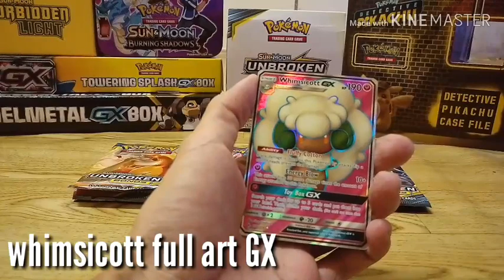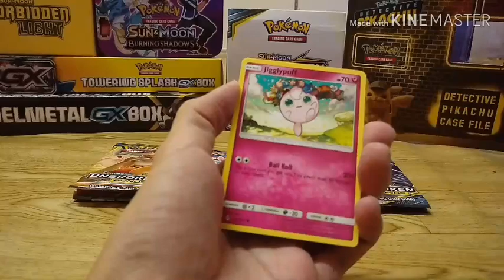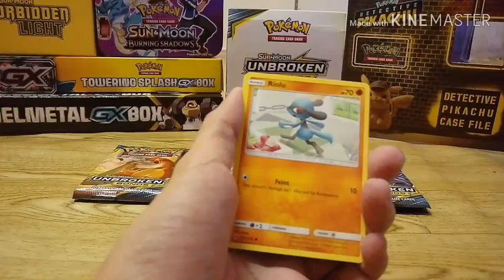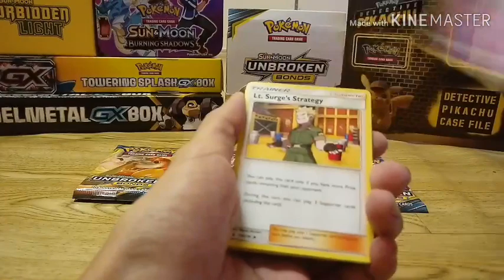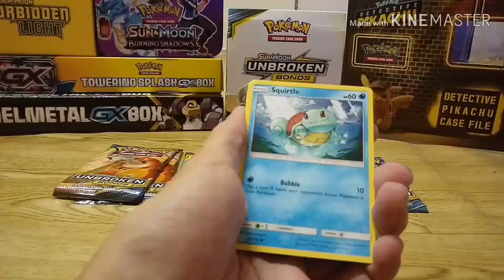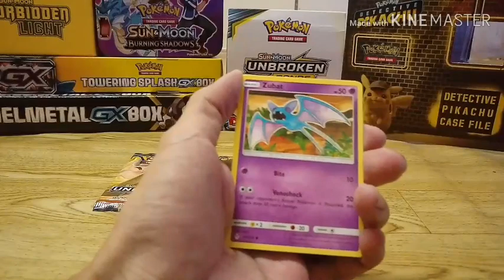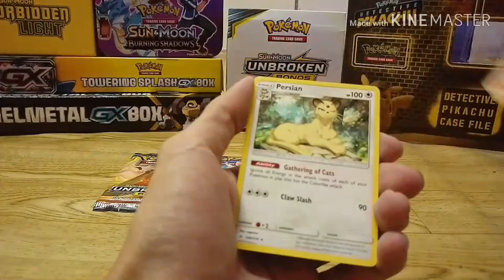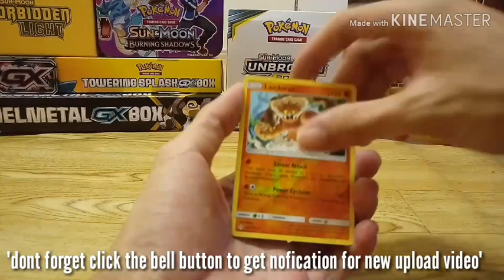Opening new set UNBROKEN BOND pull amazing card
End credit song TeamSESH

Using HTc m9 plus Camera
Editing adode premiere and kinemaster app

opening pokemon unbroken bond booster pack hope you guys like and enjoy this video